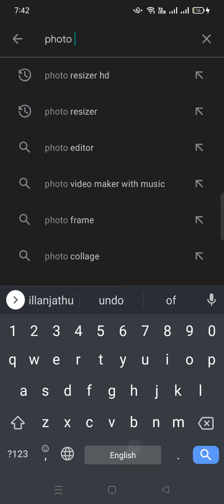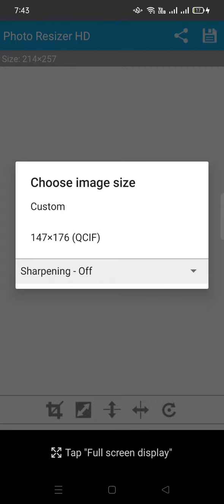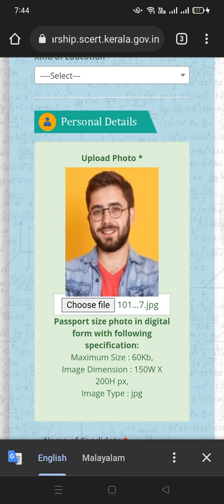Photo Resizing By Smartphone